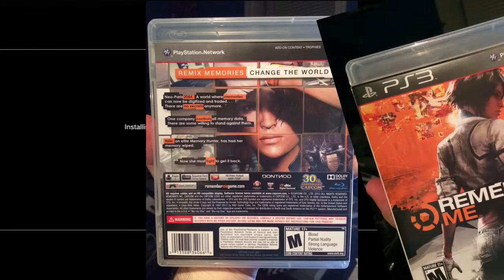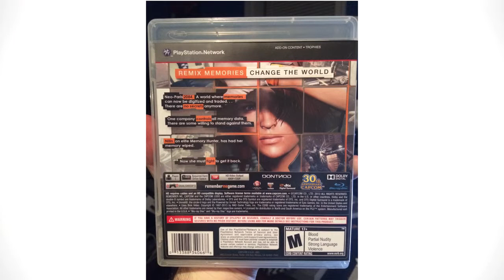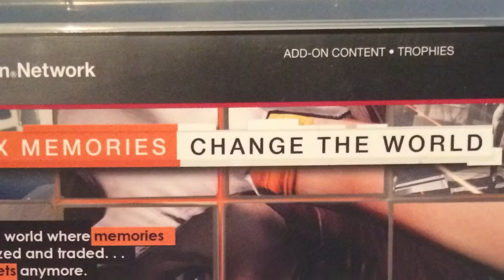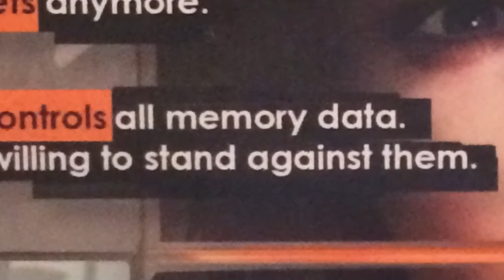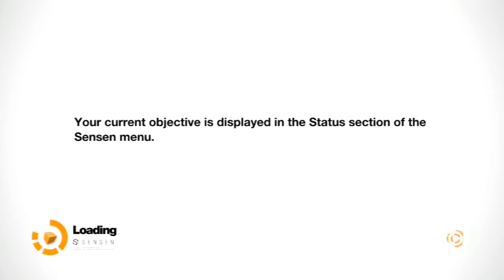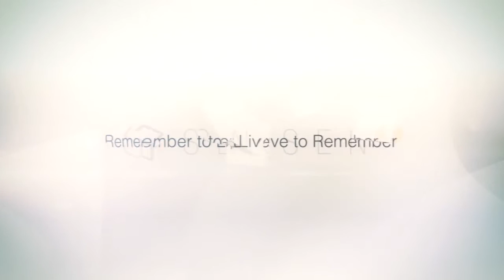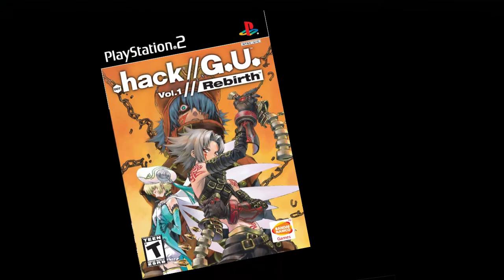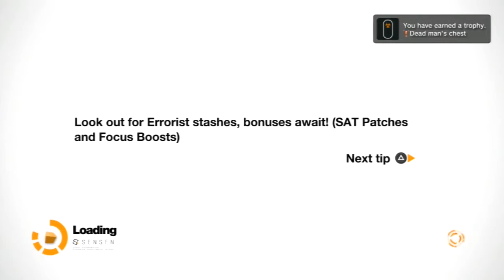COCA-COLA BRAND BURPS! | Remember Me | Ep1 (Gameplay/Walkthrough/Let's Play)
Hello and welcome to a new let's play with me, MikeStonerUpUrs! This game is Remember Me, the first of development company Dontnod Entertainment (the same company behind Life Is Strange). In this video I rant a ton while the game installs and then play through about the first 20 minutes of the game, which consists of the very start of Episode 0 up to the very first fight scene! This game looks super awesome so far and I am very excited to see where it goes from here! (Recorded February 7th 2015)

I gotchu: Gameplay starts @8:13

Like my Facebook! (Constant Channel Updates)